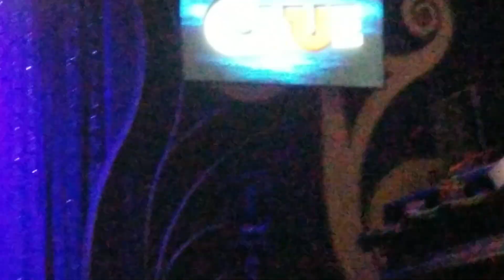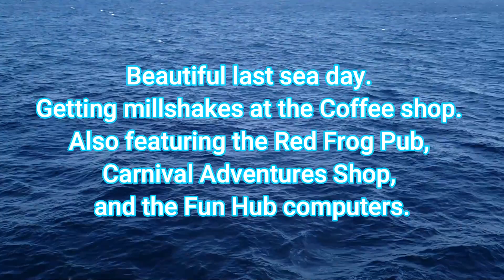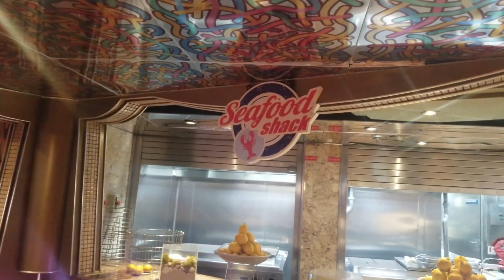Carnival Freedom 2020 - Before covid-19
Carnival Freedom cruise from Galveston in February 2020 BEFORE COVID-19 to Jamaica, Grand Cayman, and Cozumel. This video shares personal family memories as well as a look around the ship. Plus an amazing look into shore excursions at each port. We went swimming with the dolphins in Jamaica, visited Stingray City Sandbar in Grand Cayman, and hit up our usual spot in Cozumel; Mr. Sancho's. This is what cruising with 4 kids looks like. Next year we will do it with 5!

Currently 4 planned cruises. Carnival Valor out of New Orleans in December 2020. Carnival Dream out of Galveston in January 2021, huge group cruise on the Carnival Dream out of Galveston in October 2021, and then the 50th anniversary SAILabration on the Carnival Breeze in March 2022.